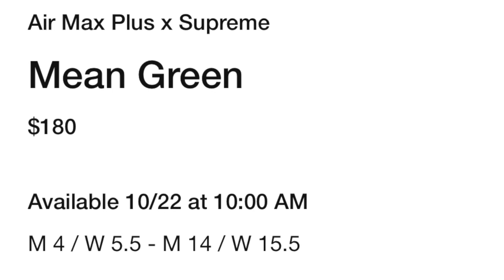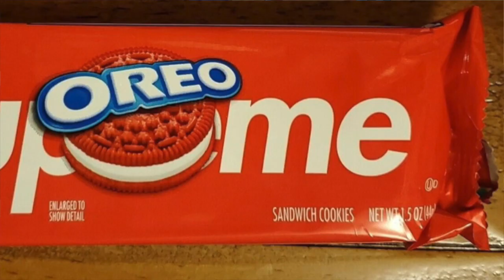Supreme Nike Air Max Plus!! Real Heat or Hypebeast? Early Look!!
Lets take an early look at the soon to be released Nike Supreme Air Max Plus Collab. I need your honest is this sneaker Real Heat? or Hypebeast?